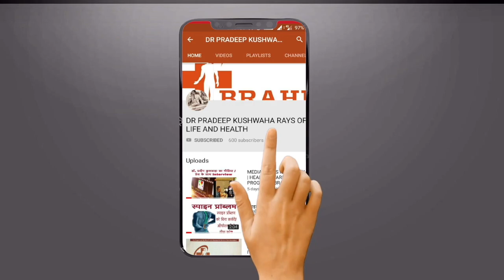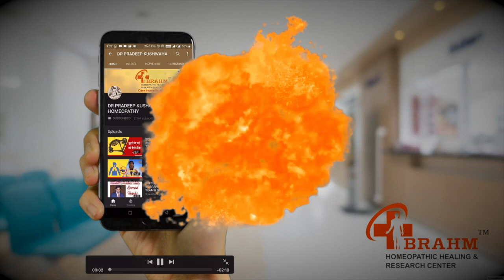Pathari | kidney stone removed Without operation | होमियोपैथी से ऑपरेशन के बिना पथरी का इलाज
cured kidney stone without operation.

Without operation kidney stone removed
होमियोपैथी से किडनी पथरी ठीक हुआ केस

ऑपरेशन के बिना पथरी का इलाज |
BRAHM HOMEOPATHIC HEALING AND RESEARCH CENTRE :
It is the biggest Homeopathic Centre of Ahmedabad  where we see highest number of patients of our city.  This is the first digital medical centre of GUJARAT.
Treatment Module Include: -
- Proper treatment plan for your illness under supervision of well Qualified Doctors
- Proper diet plan
- Thorough Investigation
- Physical Exercise guideline if needed
- Guide line of All Other Factors that can promote your state of Health Which we have created from our Research.
- Proper Follow up till you get cured.

Our approach is totally patient centric & Patient's health is always our priority.